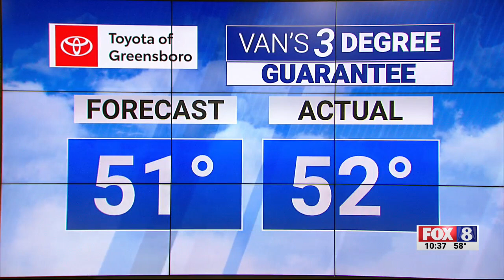Sunny Thursday; high of 71